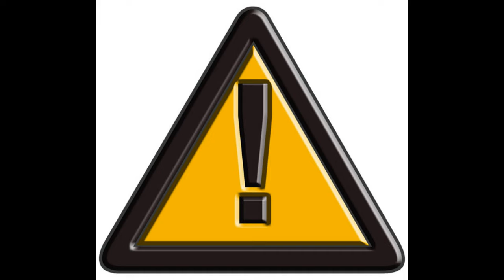6 Facts about Edmund II King of the English (Edmund Ironside)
6 Facts about Edmund II King of the English (Edmund Ironside)